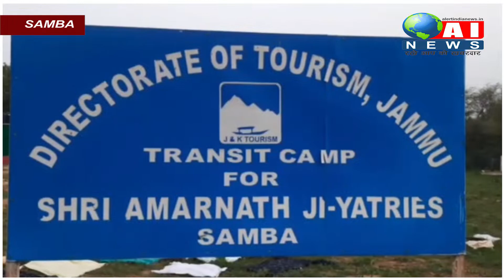सांबा के महेश्वर टूरिज्म विभाग की तरफ से बनाया गया ट्रांसिट कैंप अमरनाथ यात्रियों से हुआ गुलजार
सांबा के महेश्वर के पास टूरिज्म विभाग की तरफ से बनाया गया ट्रांसिट कैंप अमरनाथ यात्रियों से हुआ गुलजार। यात्रियों में खुशी की लहर। ट्रांसिसिट कैंप में हर तरफ लग रहे है बोले बाबा के जयकारे। जब इन यात्रियों से बात की गई तो इनका कहना था विभाग और जिला पर्शासन की तरफ से यात्रियों के लिए बहुत अच्छे बंदोबस्त किए गए है और खाने पीने की सुविधा भी उपलब्ध है।
Alert India News India's popular shows revolve around: news, politics, economy, sports, panel discussions with eminent personalities and noteworthy commentaries.
About Us –
Category
News & Politics